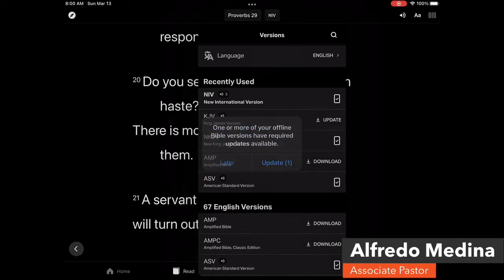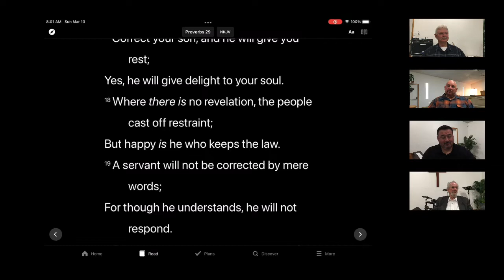VCLO ROUND TABLE DISCUSSION 3/13/22